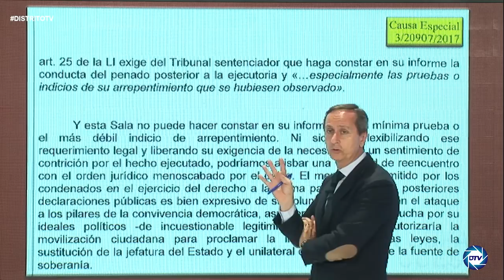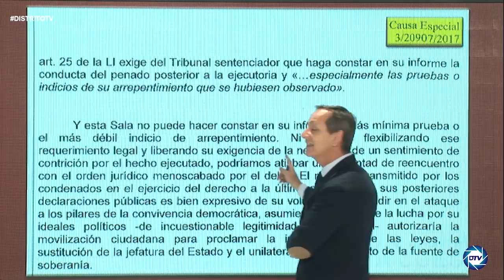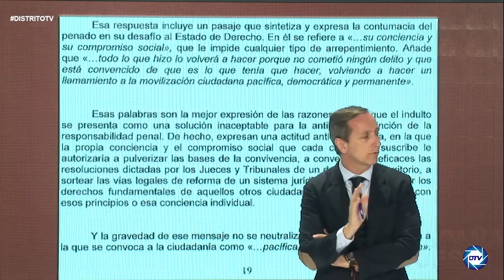¡💥MAZAZO AL FELÓN💥!, EL INFORME DE CARLOS CUESTA QUE DESCUBRE LA VERDAD DETRÁS DE LOS INDULTOS